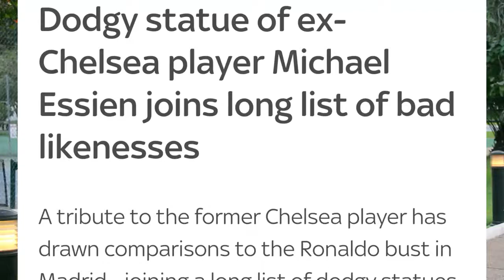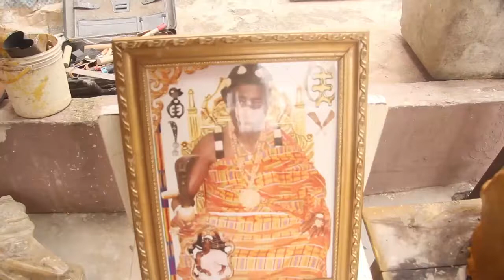MEET THE SCULPTOR OF MICHAEL ESSIEN's STRANGE STATUE!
Presenter George Addo Jnr interviews Ghanaian Sculptor who made Strange Micheal Essien Statue!!